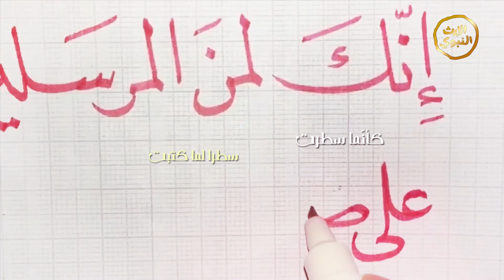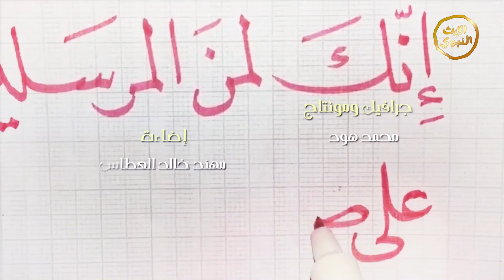برنامج | ليس كالبشر | الحلقة 14 | الشيخ أسامة منسي | رمضان_أمة_واحدة _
اسم البرنامج: ليس كالبشر
مقدم البرنامج: الشيخ أسامة منسي